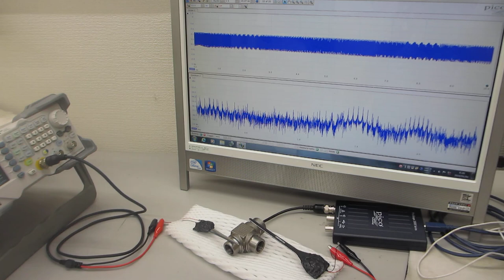超音波プローブ実験ーー超音波の圧電素子を調整する技術ーー（超音波システム研究所）